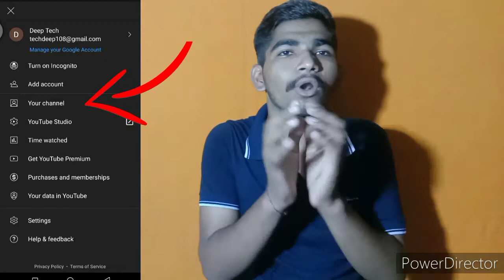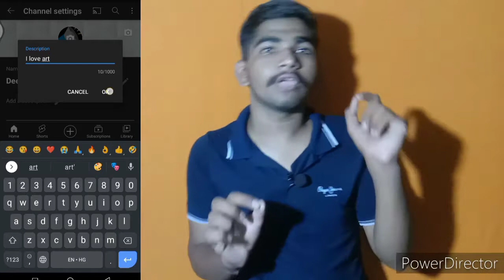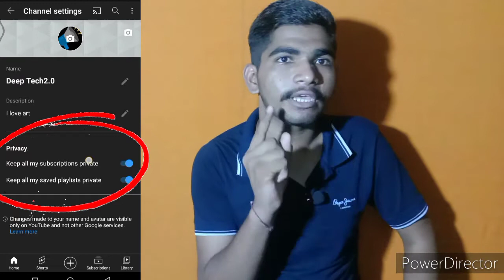How to Make You Tube Channel & Fast Growing | New YouTube Channel Kaise Banaye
How to Make You Tube Channel & Fast Growing | You Tube Channel कैसे बनाएं? by Deep Level

about this video:
Hi friends, is video m mein aapko btane wala hoon ki hum ek you tube channel ko achhi tarah se kaise bnaye jisse humeinNi aage jaake kum preshaniyo ka samna krna padein.

                                      DEEP TECHNICAL
My Gears:
1. Vivo Y12
2. Lenovo a7000
3. shooting stand traipod
4. LED bulb (my ringlight)
5. Generic Microphone

SINGH DEEP
by DEEP TECHNICAL

DEEP TECHNICAL

THANKS ALL OF FRIENDS